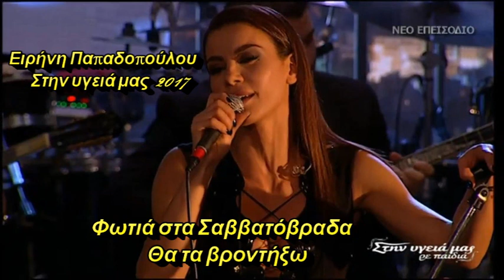Ειρήνη Παπαδοπούλου Φωτιά στα Σαββατόβραδα & Θα τα βροντήξω Στην υγειά μας 2017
Θα τα βροντήξω - 1983 Στίχοι: Τάκης Μουσαφίρης  Μουσική: Τάκης Μουσαφίρης Φωτιά στα Σαββατόβραδα - 1987 Στίχοι: Μάνος Κουφιανάκης Μουσική: Γιώργος Γεωργόπουλος

And become a member of our music band

ΠΡΟΣΟΧΗ:
Αποποιούμαι Όλων Των Πνευματικών Δικαιωμάτων. Όλα τα πνευματικά δικαιώματα ανήκουν στους παραγωγούς.
Παρακαλώ oποιαδήποτε δισκογραφική εταιρεία ή οποιοσδήποτε παραγωγός ή καλλιτέχνης δεν συμφωνεί με κάτι από τα παραπάνω,